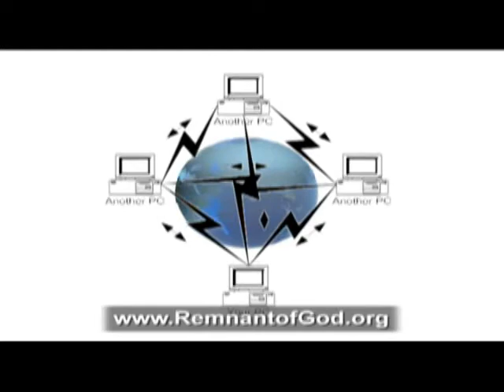Is Christmas Even Christian?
For more information and videos on our Christian beliefs and Bible prophecy, please along with NicholasPOGM and SDRMedia on Brighteon.